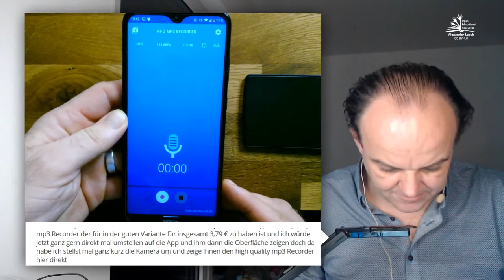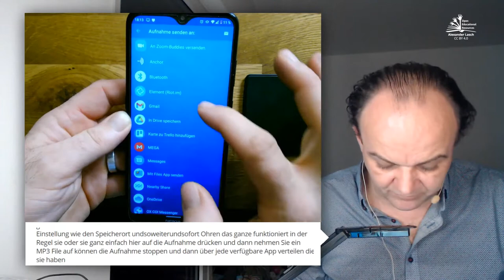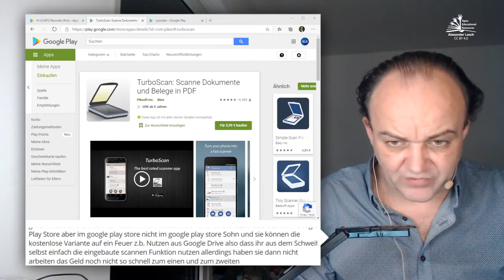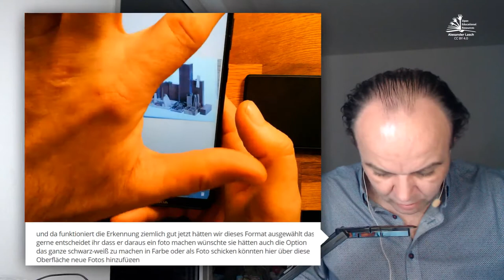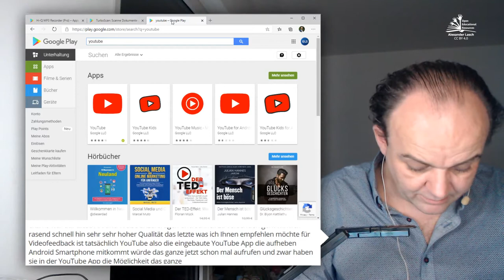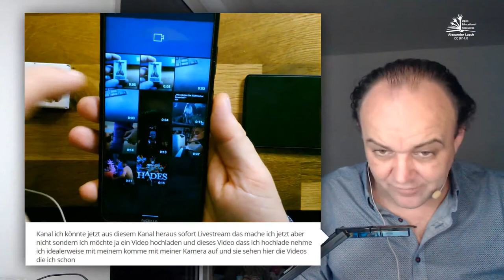Tools 16: Feedback mit dem Smartphone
Um Feedback zu geben und zu sammeln, eignen sich auch Smarphone-Apps besonders gut. Im Video stelle ich den Hi-Q MP3 Recorder (Pro) für Audiofeedback, TurboScan für Dokumentenscans und die Aufnahmefunktion in der Youtube-App (alles Android) vor.

Achtung: Hi-Q MP3 Recorder ist leider nicht für iOS verfügbar. Die dort erhältliche gleichnamige App ist nicht vom Entwickler autorisiert

00:00 Intro
01:03 Hi-Q MP3 Recorder (Pro)
03:01 TurboScan
05:22 Youtube
07:27 Zusammenfassung